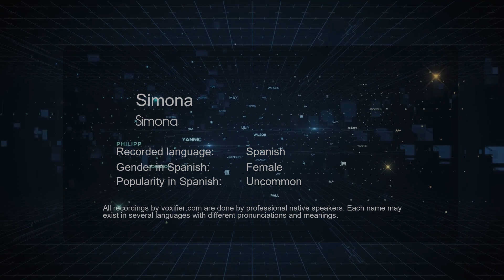How to Pronounce Simona (Simona) in Spanish - Voxifier.com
This is the Spanish pronunciation, gender, and phonetics recording of the name Simona (Simona). The same name may exist in other languages with different pronunciations. Check the meaning of name along with other possible pronunciations or similar names for free Voxifier uses the help of expert linguists to simplify pronunciations by replacing some special sounds with sounds more commonly available across all languages.